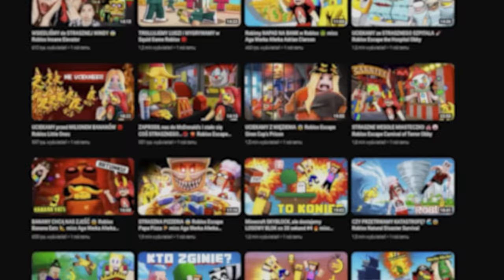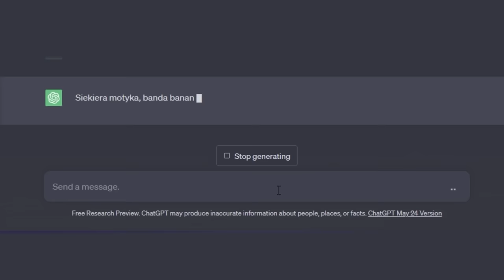Minecraft SKYBLOCK 2, ale dostajemy LOSOWY BLOK co 30 sekund #1 🎶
Po raz kolejny wracamy z serią Minecraft SKYBLOCK, ale dostajemy co 30 sek LOSOWY BLOK! W filmie jest też ukryta nowa piosenka Bandy Banan :D
BANDA BANAN: